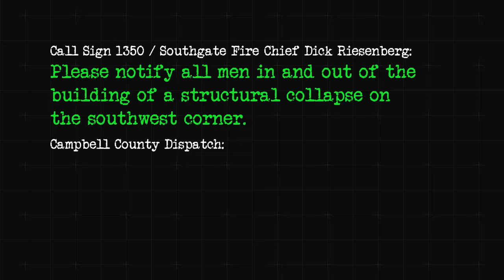How 1300 People Became Trapped in This Nightclub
The in-depth story of the Beverly Hills Supper Club Fire Disaster 1977. Thousands of patrons packed into the lavish Beverly Hills supper club, blissfully unaware that their evening of revelry is about to erupt in a hellish inferno.
Within minutes of the first flames, a tsunami of smoke and heat engulfed the sprawling complex, rapidly turning escape into a death trap for those unable to find exits.
Was it an accident, or a deliberate act of arson to cover up the secrets hidden within the club’s walls?